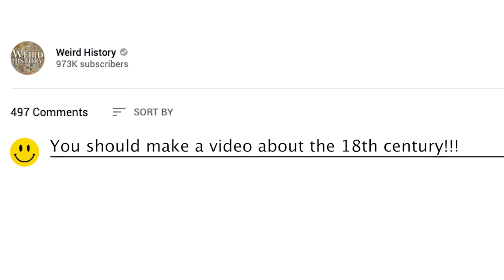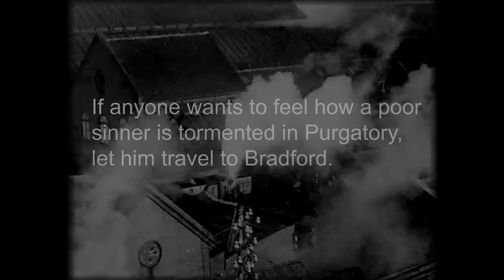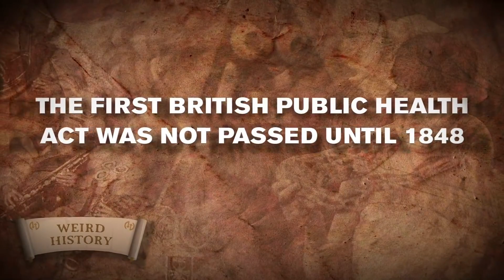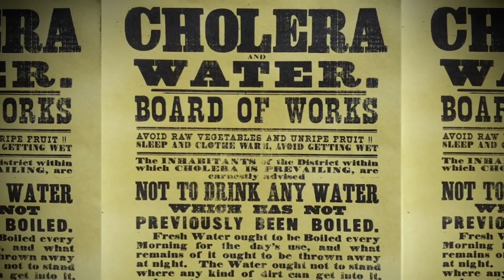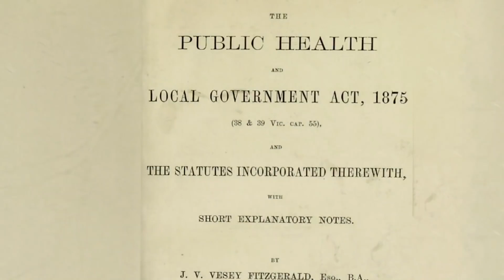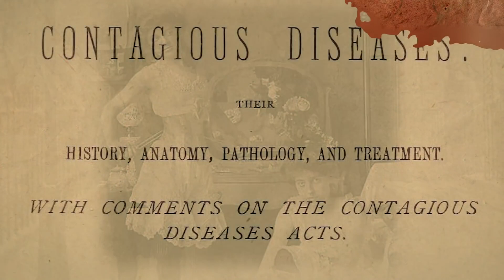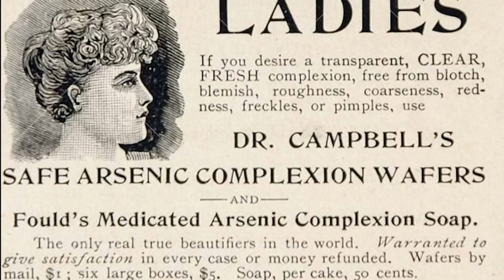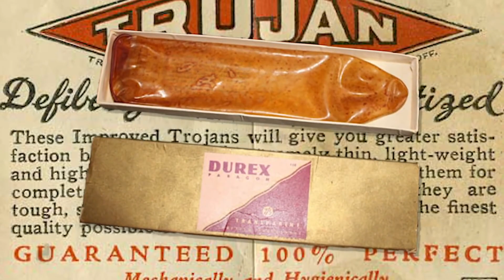What Hygiene Was Like During the Industrial Revolution